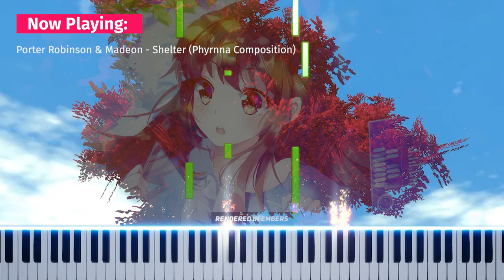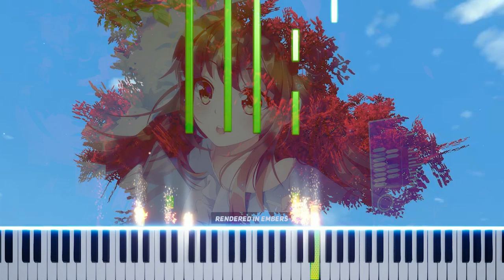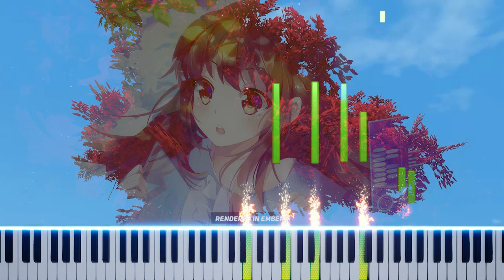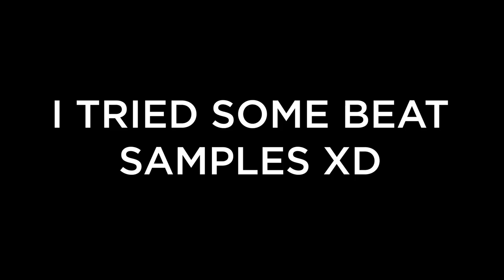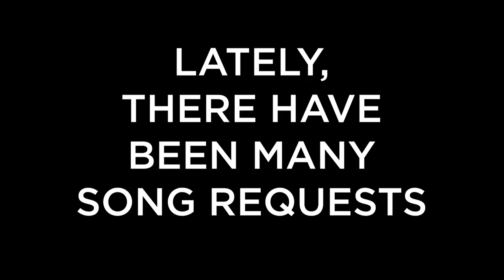Playing Piano to Random People in VRChat #5 - Playing Shelter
Quarantine has made me crazy and I tried something new again.
Do you wanna hear my piano covers on this channel?

I recently started making music. All the outro songs on this channel are made by me btw till now ;). A new single will be released on Spotify and other stores soon!

0:00 Illenium - Fractures (Feat. Nevve)
1:11 Liszt - La Campanella (Intro)
1:17 Slander - Love Is Gone (ft. Dylan Matthew) (Improvisation)
1:46 Porter Robinson & Madeon - Shelter
3:53 Dragon Ball Super OST - Ultra Instinct Theme Song
4:54 Alan Walker - Faded
5:06 Mii Channel Music
5:19 Yolanda Be Cool & DCUP - We No Speak Americano
5:34 Vicetone & Tony Igy - Astronomia
5:43 Stephen Hawking and Windows XP Sounds
5:51 Piano Trolling
6:07 Yiruma - River Flows in You (Improvisation)
7:44 Ludovico Einaudi - Una Mattina
7:58 Hans Zimmer - No Time For Caution
8:10 Hans Zimmer - S.T.A.Y
8:31 A Great Big World, Christina Aguilera - Say Something
10:31 Outro